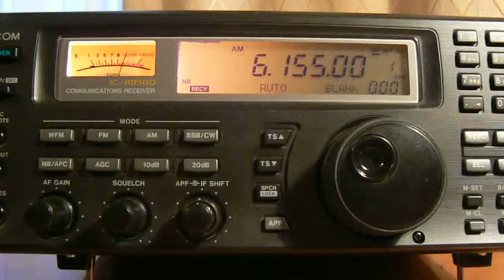6155khz,Radio Austria Int.